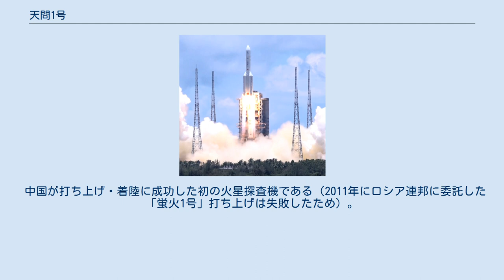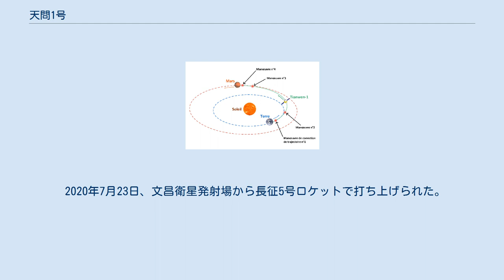天問1号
祝融のモデル 天問1号（ティエンウェンいちごう、簡体字中国語: 天问一号、Tianwen-1） は、中華人民共和国が2020年7月23日に打ち上げに成功した火星探査ミッションで用いる探査機の名称である。
 中国が打ち上げ・着陸に成功した初の火星探査機である（2011年にロシア連邦に委託した「蛍火1号」打ち上げは失敗したため）。
 探査機は火星軌道を周回するオービターとランダー、探査車（マーズ・ローバー）から構成されている。
探査機の名称の「天問」は戦国時代の詩人、屈原が宇宙創造伝説などへの疑問をつづった詩『天問』に由来し、真理を追究する精神を託した。
探査機の総質量は約5tで、周回機には各種カメラのほか、磁力計、地中探査レーダー、赤外線分光計、荷電粒子・中性粒子センサーを搭載する。
探査車の質量は約240kgで、太陽光で駆動し、航法や探査に使う各種カメラのほか、レーザー誘起ブレークダウン分光計、磁場検出器、地中レーダーなどを搭載、約90火星日（約90地球日）間稼働する予定で、地形や地質、気象の調査を予定している。
探査車は中国神話の祝融にちなんで「祝融号」と命名された。
 2020年7月23日、文昌衛星発射場から長征5号ロケットで打ち上げられた。